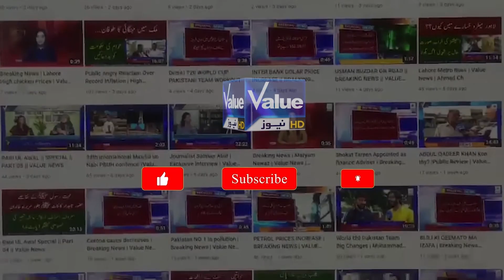Transgender's Story || Ek Ganay Ka 2 Lakh Lene Wala Khawaja Sara Tulsi Butt || Value News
dosto aj ki vedeo me hum mulaqat karenge bold khawaja sara tulsi butt se